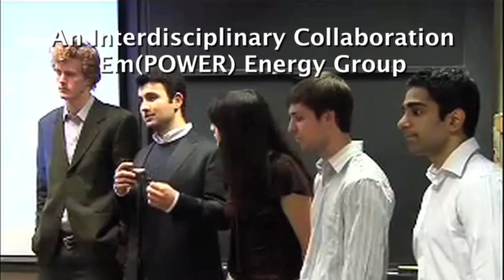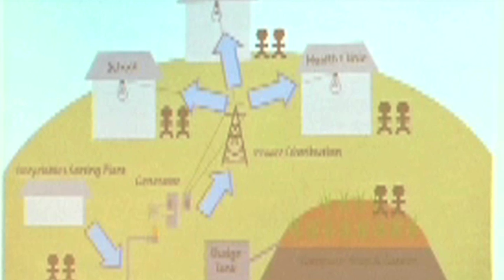Empower Energy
A description of an idea to convert Third World trash into energy to fuel an array of social uses; one of the winning entries in the "Extraordinary Stories Student Award Program" presented recently at the Grand Challenge Summit hosted by Wellesley College, Babson College and Olin College of Engineering.